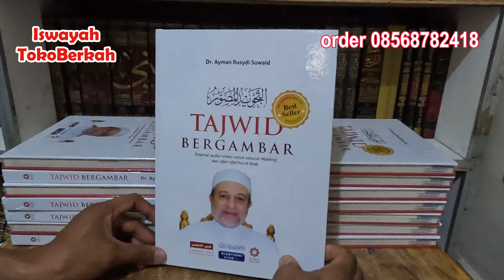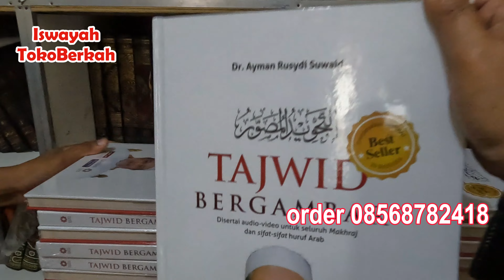Kitab Tajwid Bergambar lengkap dengan Audio dan Video l Order 08568782418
Belanja omline di